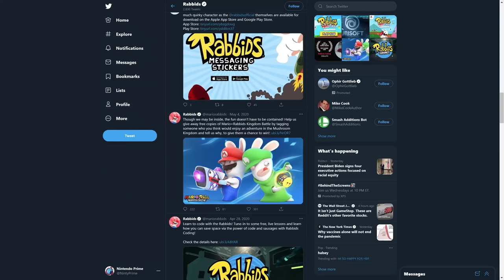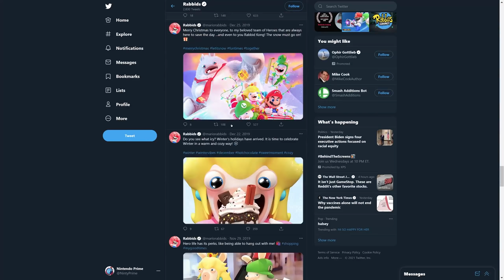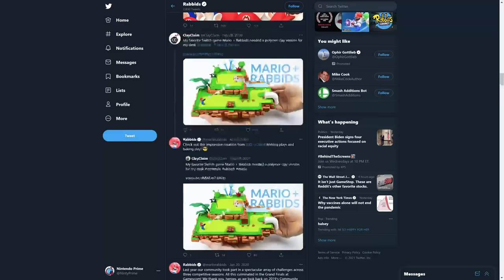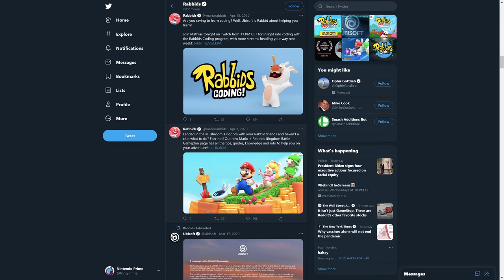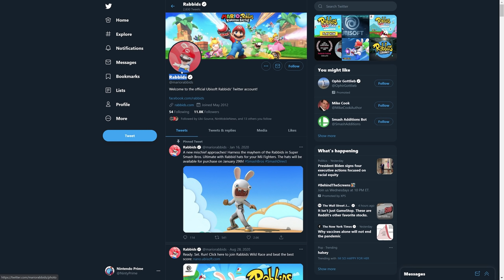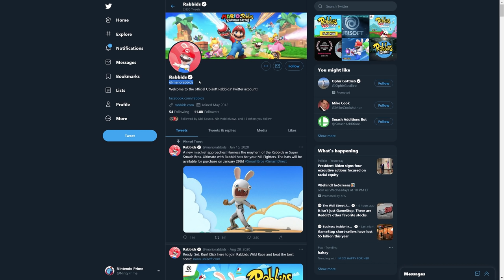A BIG New Switch Game Accidently Teased!?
A really big Switch game may have accidently been teased by a major company. Let's go!